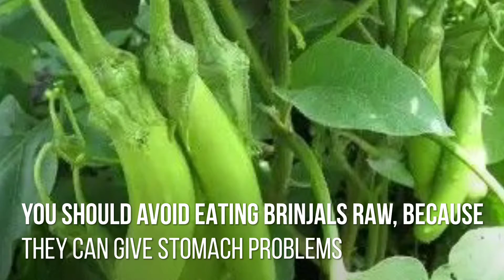Brinjal Facts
1 minute educational video